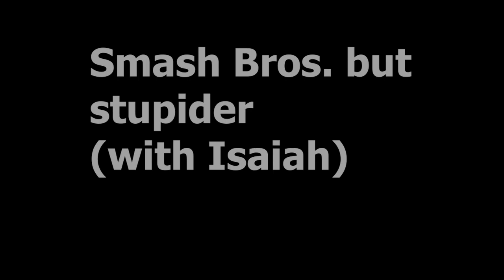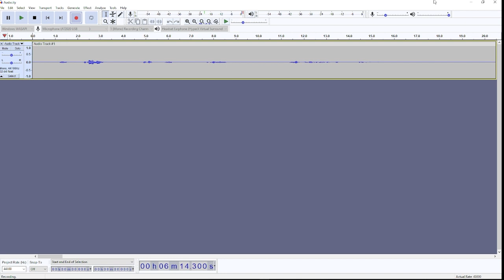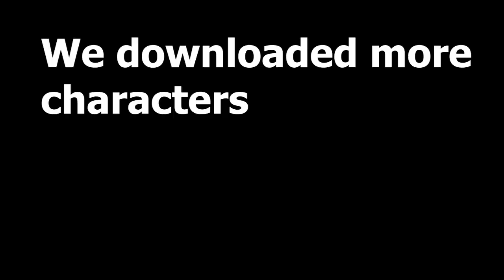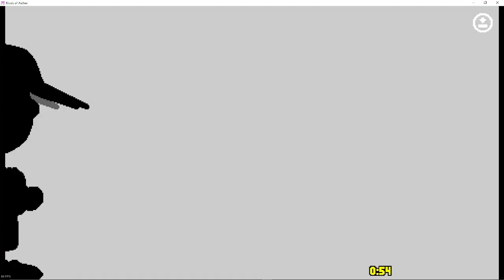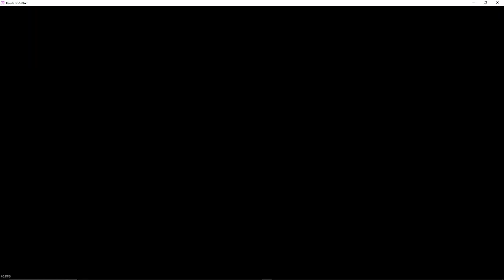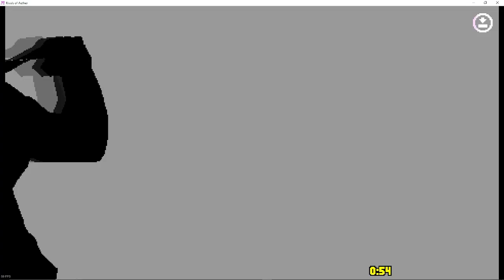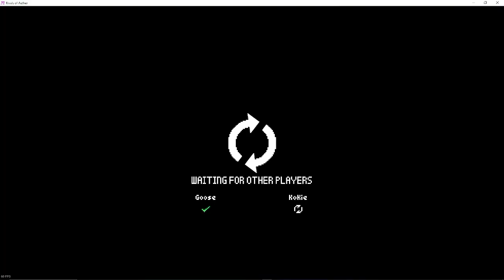Smash Bros But Stupider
toaster